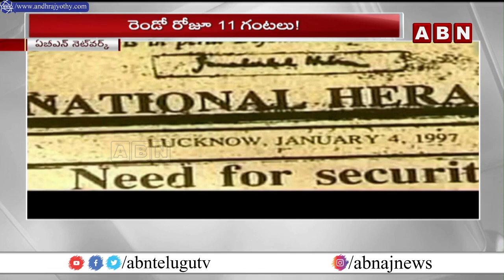నాన్ స్టాప్ ఇంట్రాగేషన్ ..రాహుల్ పై ప్రశ్నల వర్షం || Rahul Ed Enquiry || ABN Telugu